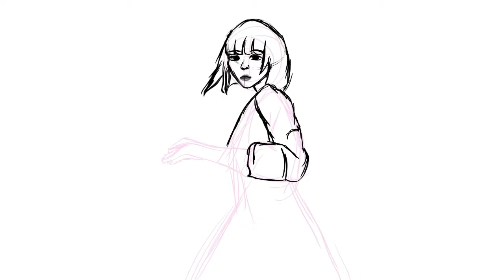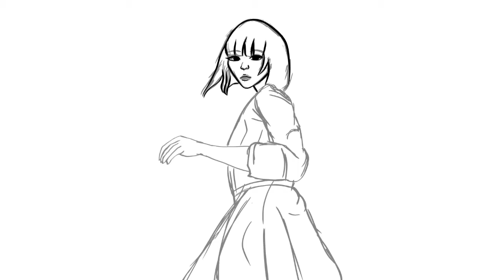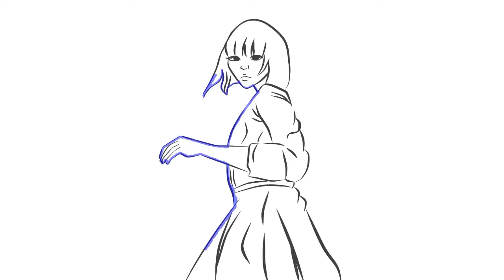Digital Art Creation Ep1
How my son Jazzper created his very own digital art. ❤️